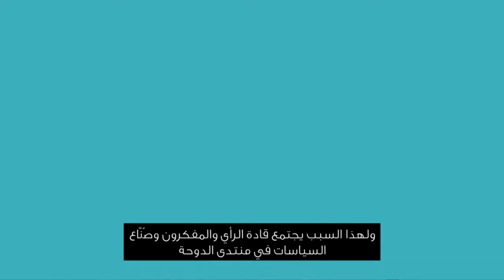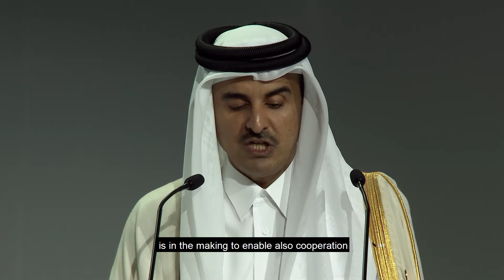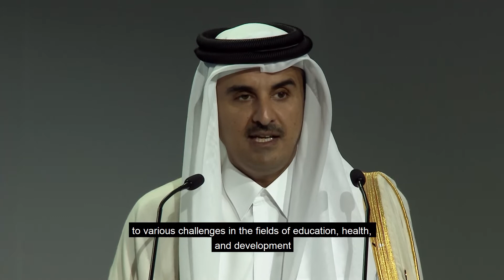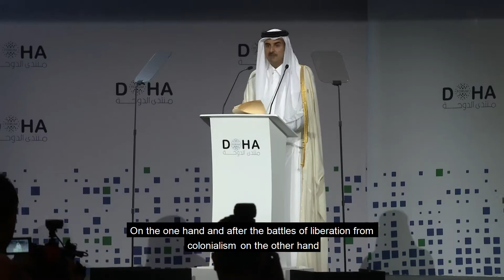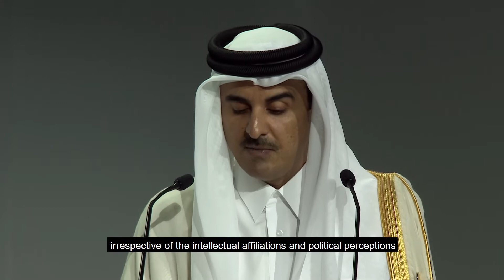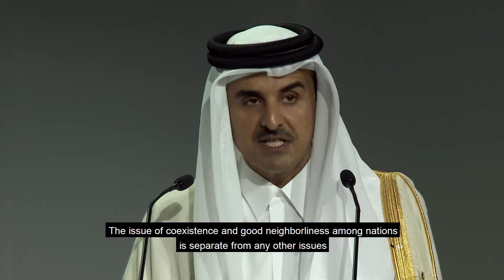Opening Session - Shaping Policy in an Interconnected World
Doha Forum 2018
15th December - Day 1

Opening Session
Shaping Policy in an Interconnected World